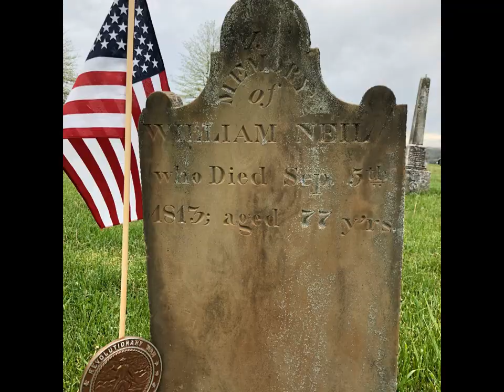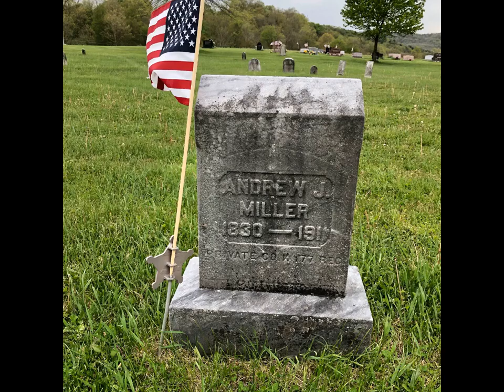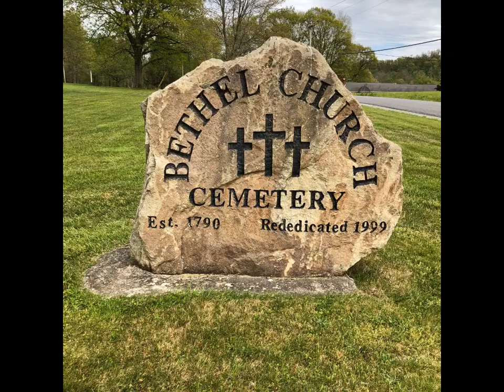Memorial, Bethel Cemetery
Memorial Day May 24th 2020